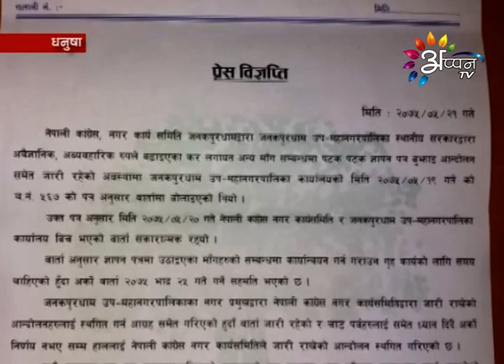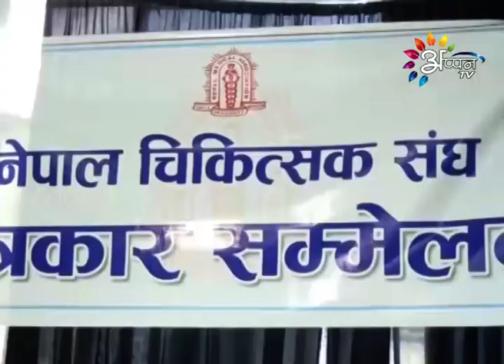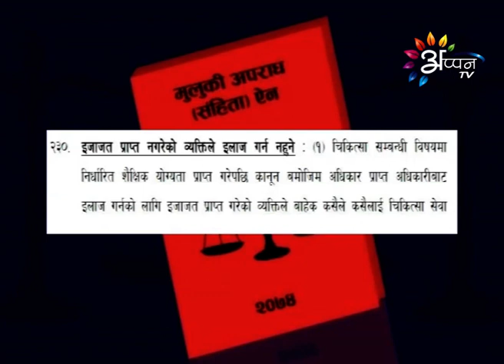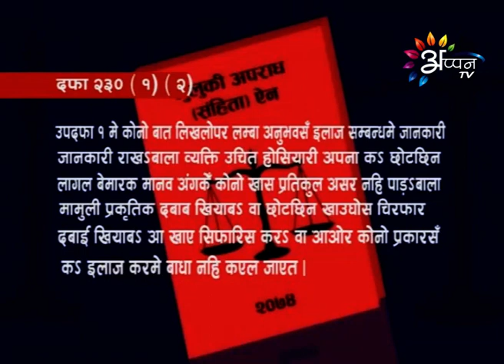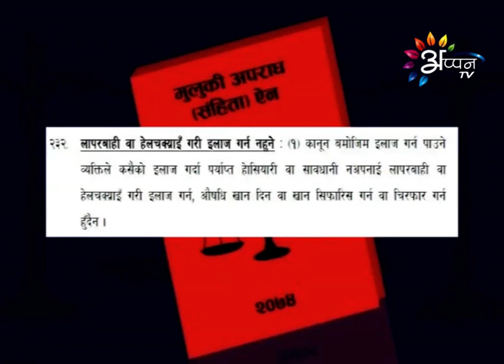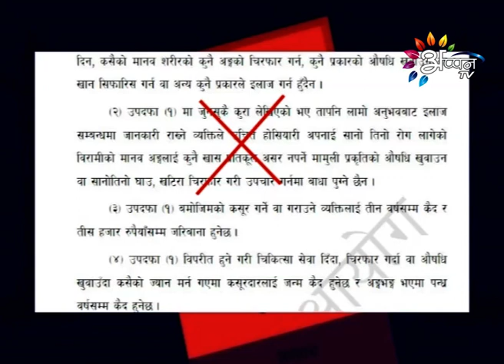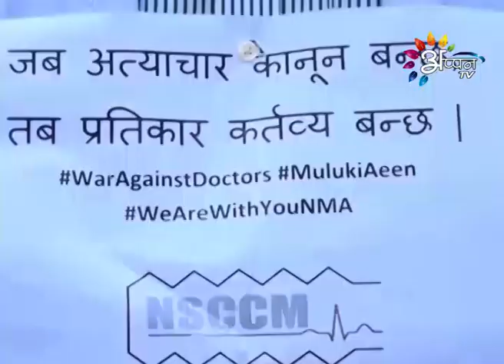Appan TV News | Puran Rauniyar | September 06, 2018 | 8:00 PM | Maithili Samachar